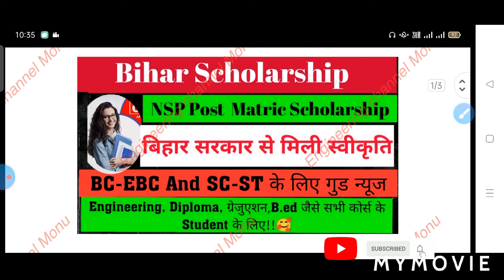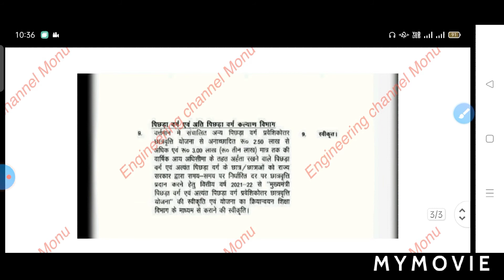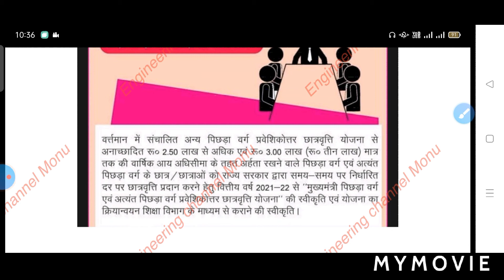Bihar NSP Scholarship 2021!! Post matric scholarship 2021!!BC,EBC,ST-STke lia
Hello friends..
Welcome back to chaenel Engineering channel monu..

Bihar Engineering college -2021
Bihar NSP Scholarship portal- 2021
Student, Bihar Engineering, Diploma graduation b.ed NSP Scholarship
Bihar Engineering 2021, Graduation,
so friends Aaj ke video me bataye hai ki Nsp scholarship pahale band tha par Aab Bihar ke cm me baishak kiya tha to bola ki Aab NSP portal student ke lia Scholarship milega!

Bihar rank card UGEAC AKU PATNA University admission. ,..